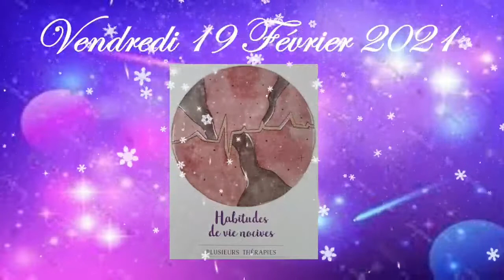⛄ Message (Guidance) de ce Vendredi 19 Février 2021 ⛄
Message de ce Vendredi 19 Février 2021 💚

Est ce que cette carte me parle?
A t'elle une résonnance avec moi?